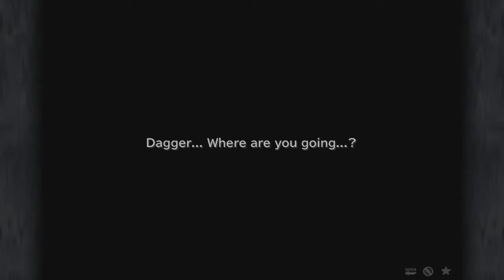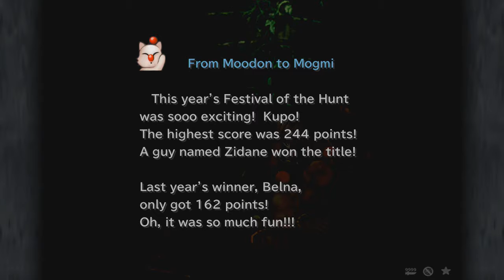Final Fantasy 9 (part 12) Gizamaluke Grotto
this is my first time playing all the way through this game because im normally get stuck at a certain spot when i was young
 FF9 is less sci-fi compared to ff7 + ff8